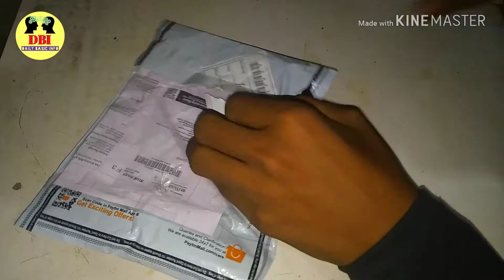free My 1st Review Unit || Paytm Loot Offer || Get Free Product 100% Cashback Per Number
Paytm Loot Offer Get Free Product 100% Cashback Per Number

Is video mein mainen product ( earphone ) ka unboxing & review kiya hai jo ki maine mangaya hai paytm mall se.